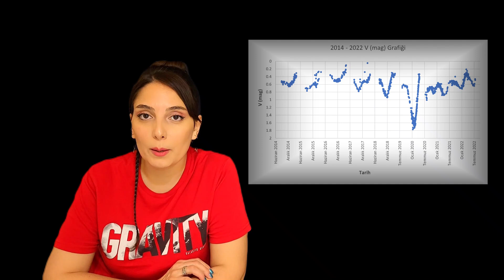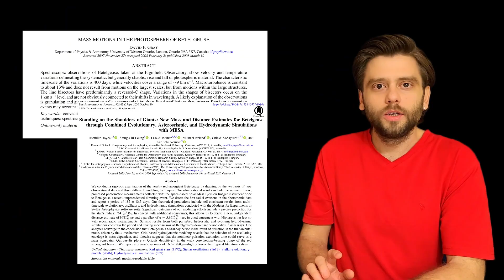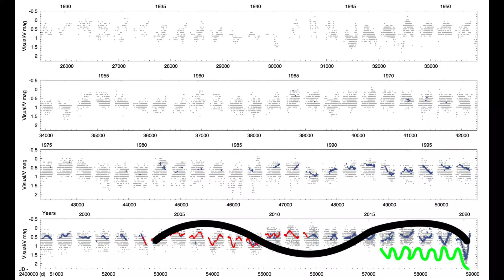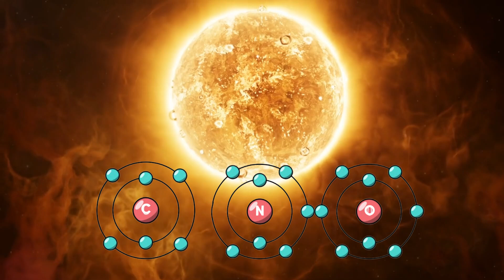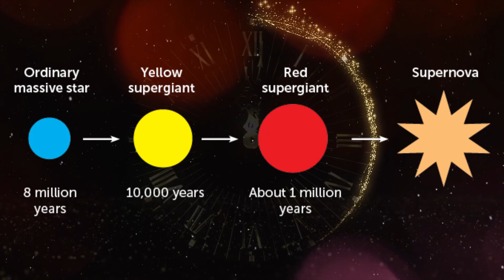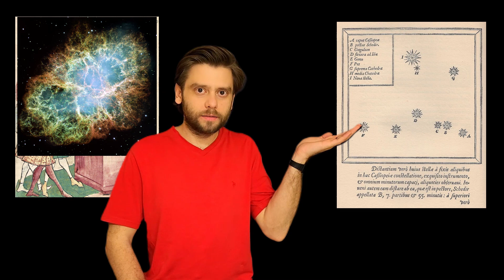BETELGEUSE PATLAYACAK MI? Bize En Yakın Kırmızı Süperdev Yıldızın Yaşamı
Gökyüzünde bir yıldız patlamak üzere. Adı Betelgöz. Bu yıldız bize en yakın kırmızı süperdev. Dünya’ya yakın olması ve devasa yarıçapı sayesinde gökyüzündeki en parlak yıldızlardan bir tanesi. Betelgöz’ün ilk gözlemleri ve sahip olduğu ün modern çağın çok öncesine dayanıyor.

Biz astronomlar şimdilerde ününe ün katan Betelgöz’ün bu yüzyıl içinde süpernova olarak patlayıp patlamayacağını açıkçası çok merak ediyoruz.

Betelgöz, betelgeuse, betelcuz. Farklı telaffuzlarıyla karşılaştığımız yıldızın orijinal adı ilk olarak Arap astronomlardan geliyor. "Devin omzu" anlamındaki bat al-jawza o yıllardaki birkaç çeviri hatası nedeniyle İngilizce'ye Betelgeuse olarak tercüme edilmiş. Türkçe'de Betelgöz olarak adlandırıyoruz. Ayrıca orijinal adının Betelcuz okunuşu şeklinde kullanımı da mevcut. Astronomi camiasında Orion yani Avcı Takımyıldızı'nın üyesi olduğundan alfa Ori olarak kataloglanıyor. Buradaki alfa önadı, takımyıldızındaki en parlak yıldız olduğunu gösteriyor.

Kırmızı süperdev Betelgöz soğuk bir yıldız. Etkin sıcaklığı yaklaşık 3.500 C derece. Bize uzaklığı kabaca 700 ışık yılı. Bu demek oluyor ki ondan çıkan bir ışık hüzmesi uzayda 700 yıl boyunca yol aldı ve bize ulaştı. Işık hızıyla seyahat etsek ancak 700 yılda oraya varabiliriz ki bu şu anki teknoloji ile imkansız. Kaldı ki yüksek hızla gidebilen insanlı bir uzay aracıyla Betelgöz’e ulaşmamız yaklaşık 25 milyon yıl sürer.

Betelgöz’ün kütlesi ise Güneş'in neredeyse 20 katı. Bu değer bize, geçireceği süpernova patlamasından sonra nötron yıldızı olacağını gösteriyor. Yarıçapı da Güneş'ten yaklaşık 900 kat daha büyük. Bu devin kendi ekseni etrafında dönme süresi ise neredeyse 30 yıl. Güneş’in kendi etrafında dönme süresi ise ortalama 27 gün.

Betelgöz modern teknoloji sayesinde doğrudan yüzeyini görüntüleyebildiğimiz ilk yıldız. Kendisi değişen yıldız kategorisinde yer alır. Değişen yıldızlar, belirli dönemlerde parlaklığında ışık değişimi gösterir. Betelgöz de her 400 ile 2000 günde bir parlaklığını değiştiren astrofiziksel olaylara maruz kalır.

2019 yılının sonlarına doğru bu çılgın yıldızın parlaklığı aniden ve hiç olmadığı kadar azaldı. Normalde astronomlar Onun bu tür parlaklık değişimlerine alışkın. Fakat bu kez gerçekleşen sönme tarihte daha önce hiç kaydedilmedi. Zaten bu nedenle bu olaya “büyük sönme” adı verildi. 7-13 Şubat 2020 tarihlerinde yıldız en sönük haline ulaştı.
İşte bu ani ve büyük parlaklık değişimi yaklaşmakta olan bir süpernova patlamasını akıllara getirdi.

Eğer Betelgöz bu aşamanın sonunda ise yaşamının sonuna yaklaşmış demektir ve yakın zamanda bir süpernova patlaması gerçekleşebilir. Zaten antik Roma'da yapılan gözlemlerde Satürn kadar sarı olması fakat günümüzde kırmızı süper dev aşamasında olması bu süreçle ilgili en önemli ipucunu veriyor.

Yapılan son çalışmalar gösteriyor ki Betelgöz çekirdeğinde karbon yakmanın son aşamasında. Sonuç olarak Betelgöz bin yıl sonra patlayabilir, 50 yıl sonra da patlayabilir hatta Betelgöz yarın patlayabilir.

Kaynaklar:

Esendemir, Murat. KIRMIZI SÜPERDEV YILDIZ BETELGEUSE ETRAFINDAKİ TOZ OLUŞUMUNA YÖNELİK BİR ARAŞTIRMA, Yüksek Lisans Tezi, Ege Üniversitesi Astronomi ve Uzay Bilimleri Bölümü, 2023.

Esendemir, Murat, and Serdar Evren. "Kırmızı Süperdev Yıldız Betelgeuse Etrafındaki Toz Oluşumuna Yönelik Bir Araştırma." Turkish Journal of Astronomy and Astrophysics 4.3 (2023): 439-442.

Neuhaauser, R., Torres, G., Mugrauer, M., Neuhaeuser, D.L., Chapman,
J., Luge, D., and Cosci, M., 2022, Colour evolution of Betelgeuse and Antares overtwo millennia, derived from historical records, as a new constraint on mass and age, Monthly Notices of the Royal Astronomical Society, 516(1), 693–719.

Montargès, M., Kervella, P., Perrin, G., Chiavassa, A., Le Bouquin, J. B.,
Aurière, M., ... & Berger, J. P., 2016, The close circumstellar environment
of Betelgeuse-IV. VLTI/PIONIER interferometric monitoring of the photosphere. Astronomy & Astrophysics, 588, A130.

Levesque, E.M. and Massey, P., 2020, Betelgeuse just is not that cool: effective temperature alone cannot explain the recent dimming of Betelgeuse, The Astrophysical Journal Letters, 891(2), L37.

Joyce, M., Leung, S. C., Molnár, L., Ireland, M., Kobayashi, C., and Nomoto,
K. I., 2020, Standing on the shoulders of giants: New mass and distance
estimates for betelgeuse through combined evolutionary, asteroseismic, and hydrodynamic simulations with MESA. The Astrophysical Journal, 902(1), 63.

Gilliland, R.L. and Dupree, A., 1996, First image of the surface of a star with the Hubble Space Telescope, The Astrophysical Journal, 463(1), L29.

Dupree, A. K., Strassmeier, K. G., Matthews, L. D., Uitenbroek, H.,
Calderwood, T., Granzer, T., ... & Weber, M., 2020, Spatially resolved
ultraviolet spectroscopy of the great dimming of Betelgeuse. The
Astrophysical Journal, 899(1), 68.